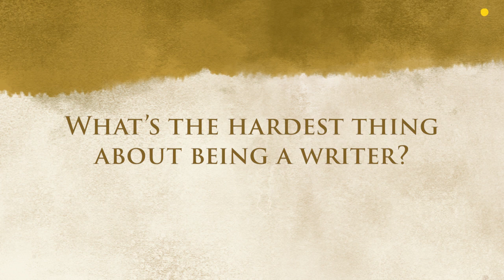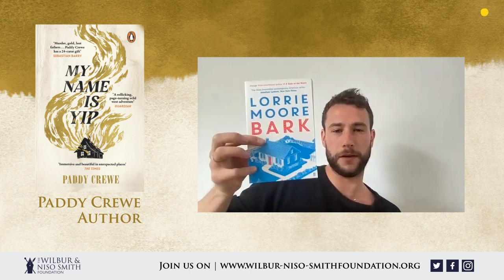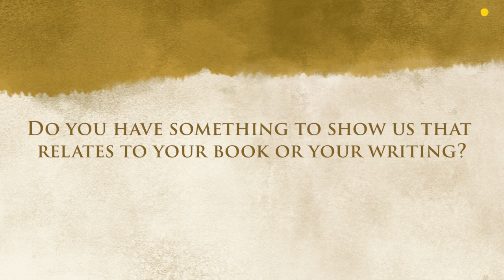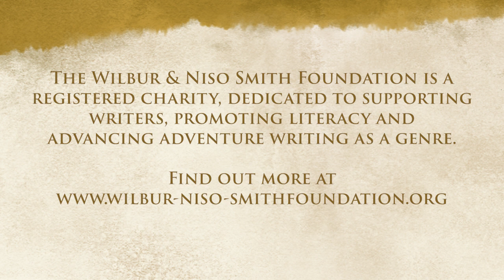Meet the Author: Paddy Crewe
My Name is Yip by Paddy Crewe is shortlisted for the 2023 Wilbur Smith Adventure Writing Prize.

About the Author: Paddy Crewe was born in Middlesbrough. He studied at Goldsmiths, University of London. His first novel, My Name is Yip, was longlisted for the 2023 Walter Scott Prize for Historical Fiction and Authors’ Club Best First Novel Award.

About the Book: Yip Tolroy and his fiery Mama run the general store in Heron's Creek, Georgia. An uneventful life, until gold is discovered nearby and Yip is caught up in a bloody, grievous crime forcing him to flee. On the run, friendless and alone, he meets Dud Carter a savvy but unlikely companion. Together, they embark on a journey that thrusts them unwittingly into a world of menace and violence, of lust and revenge. And, as Yip and Dud's odyssey takes them further into the unknown - via travelling shows, escaped slaves and the greed of gold-hungry men - the pull of home only gets stronger. But what will they find there if they ever return?